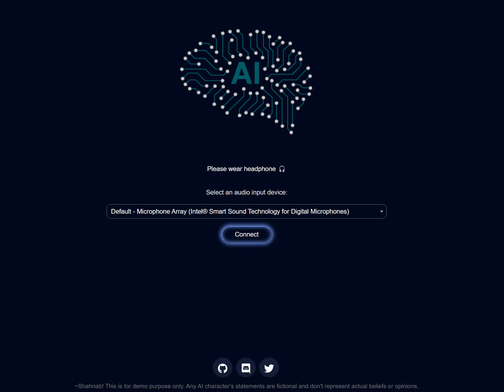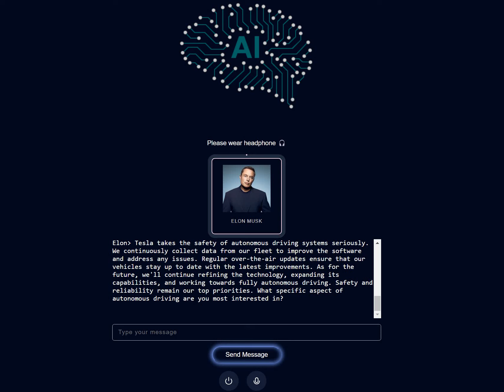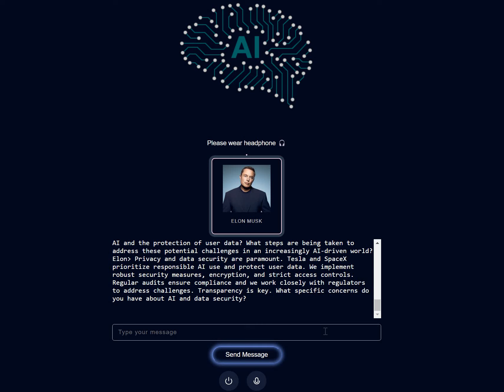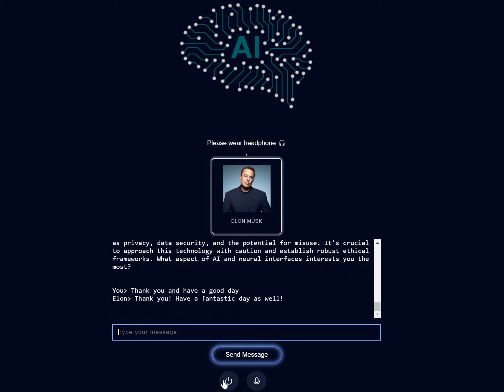AICharacter--Concept Demo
Imagine stepping into a world where you can engage in natural and seamless conversations with your favorite celebrities and icons, thanks to AICharacter. This AI companion platform is revolutionizing the way we interact with our idols, offering an unparalleled experience of real-time chatting and talking.

With AICharacter, users can engage in lively discussions, ask burning questions, or simply bask in the presence of their virtual idols. It's like having a personal conversation with the stars, anytime and anywhere.

It's important to note that all statements made by AICharacter are purely fictional and don't represent the actual beliefs or opinions of the icons they emulate. They are carefully designed to provide a thrilling and immersive experience while respecting the boundaries of reality.